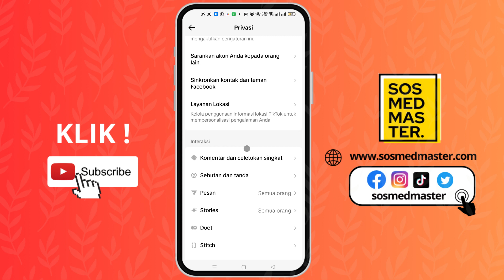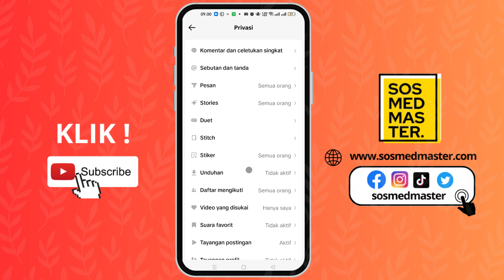Cara Agar Video Tiktok Tidak Bisa Di Download Orang Lain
Di video ini kami memberikan tutorial bagaimana cara agar video di Tiktok tidak bisa di download orang lain dengan mudah, nantinya tidak akan muncul tombol download di video yang sudah kita upload di tiktok. Simak panduannya sampai selesai semoga bermanfaat !